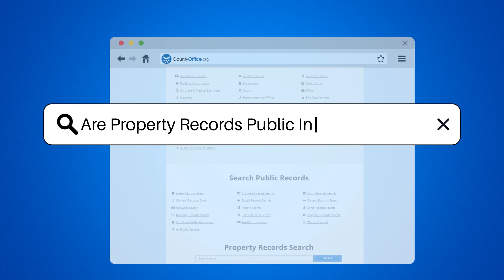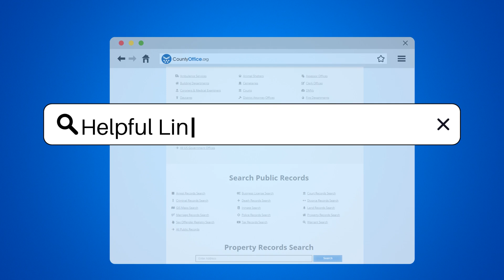Are Property Records Public In Marion, Ohio? - CountyOffice.org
Are Property Records Public In Marion, Ohio? Unlock the secrets of property records in Marion, Ohio, with our latest video! Dive into the world of real estate transparency and discover how you can access the details of property ownership, boundaries, and value. Whether you're a prospective buyer, a curious neighbor, or just a fact enthusiast, this video is your guide to understanding why and how property records are made available to the public.

Learn the ins and outs of obtaining these records, either by visiting the Marion County Recorder's office or by navigating their online database. Our walkthrough ensures that you can confidently embark on your property information quest with ease.

Remember, knowledge is power, but with great power comes great responsibility. Use the information you find with respect and discretion. Now, get ready to become a property records sleuth in Marion, Ohio. Happy exploring!